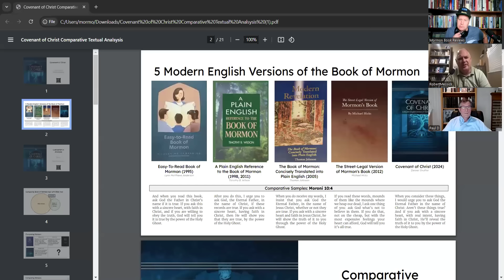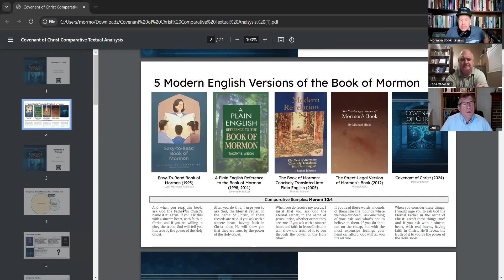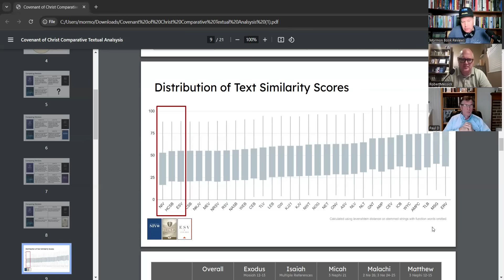New Book of Mormon About To be Canonized? w/ Paul Durham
Robert Messick of @bookofmormoneditions  joins Steven Pynakker as a special co-host to interview Paul Durham an editor of a remarkable edition of the Book of Mormon that is a Modern English version called Covenant of Christ!